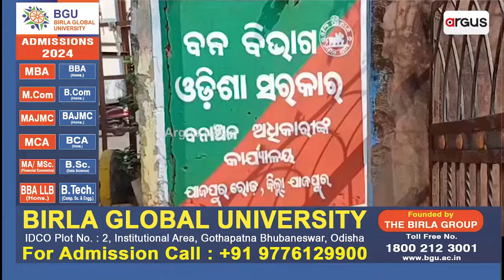କୋରେଇରେ ମାଫିଆ ଲୁଟୁଛନ୍ତି ଜଙ୍ଗଲ || Illegal Tree Cutting || Korei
ଜଙ୍ଗଲ ନଷ୍ଟ ପାଇଁ ଅନେକ ସମୟରେ ବନ୍ୟଜନ୍ତୁମାନେ ଜନବସତି ମୁହାଁ ହେଉଛନ୍ତି l କିନ୍ତୁ ଏହା ଉପରେ ରୋକ ଲଗାଇ ପାରୁନି ବନବିଭାଗ l ଦେଖନ୍ତୁ କିଭଳି ଭାବରେ ବଡ଼ବଡ଼ ଗଛ କଟାଯାଇଛି l ବନବିଭାଗର କିଛି ଅସାଧୁ କର୍ମଚାରୀ ଓ କାଠ ମାଫିଆଙ୍କ ମଧୁଚନ୍ଦ୍ରିକାରେ ଜଙ୍ଗଲ ନଷ୍ଟ ହେଉଥିବା ଅଭିଯୋଗ ହେଉଛି l